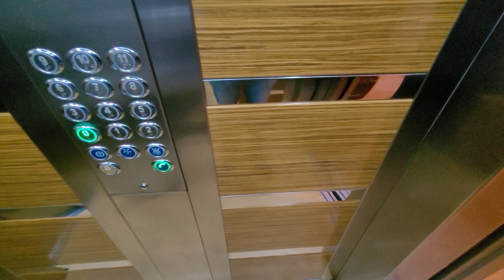3 комн с отдельной кухней 2+1 недорого | купить недорогую квартиру в Алании | Недвижимость в Алании